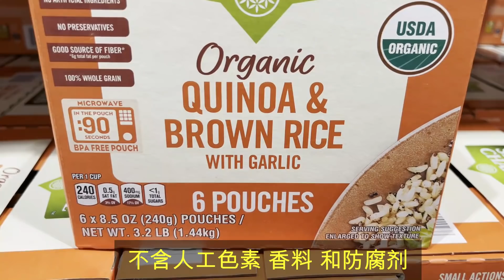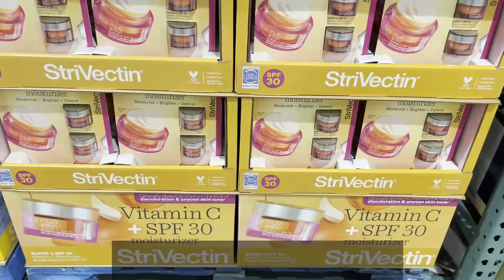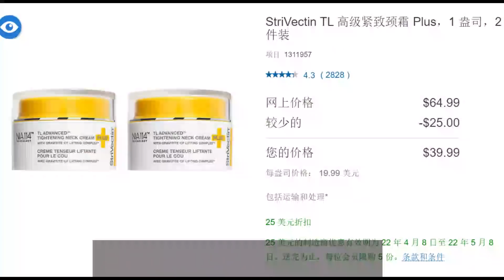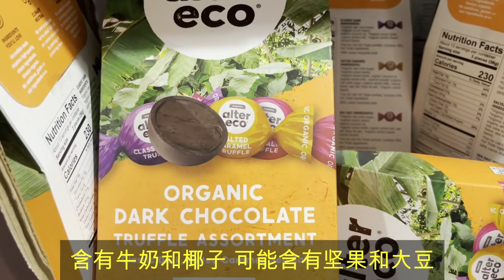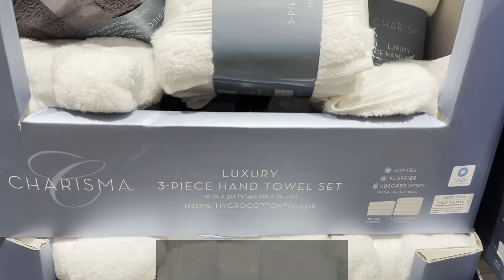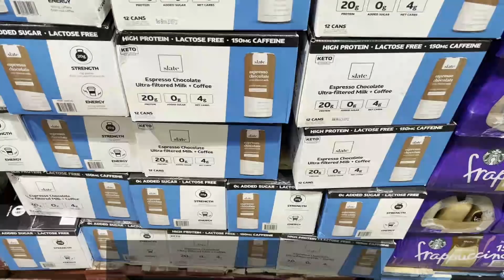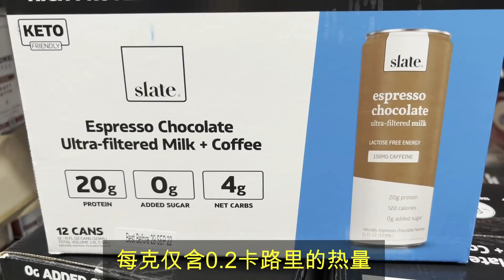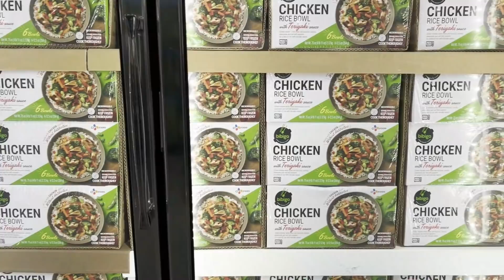Costco【清仓减价】有机藜麦糙米 有机黑巧克力松露 储物家具 厨房毛巾每张不到$0.9 装饰台灯 护眼台灯 芦荟装饰品 浓缩咖啡巧克力牛奶 ......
*** 美国加州Costco减价信息 ***

【Costco 5月 - 6月全部会员减价商品】5/18 - 6/12/22 下个视频将陆续的详细介绍这些商品！

【Costco最新 5月减价热卖】全部商品！调味品 虾 牛肉香肠 卡夫奶酪 春卷 戴森风扇 2篮式空气炸锅 13件套锅具 苹果手表 5/7-5/15

【Costco 清仓减价】有机黑巧克力松露$6 野牛麋鹿肉饼减价 培根鸡肉卷清仓$9.97 餐具厨具减价 有机棉内裤 有机卫生棉条 沐浴 防晒清仓减价.

【Costco 清仓 减价 热卖】Dove3件$6.97 羊排减价 特级茉莉香米 苹果醋 地毯清仓 锅具餐具再清仓 瑞士莲巧克力限量版和经典款全部降价.

【Costco 清仓大减价】【母亲节礼物首选】护肤品降价直减 雅诗兰黛 海蓝之谜 倩碧 科颜氏 娇韵诗 首饰清仓减价 鳄梨发膜清仓 UGG清仓 床品套装清仓..

【Costco 4月会员减价详细介绍(2)】【额外清仓减价】食品 调味品 饰品 家居用品 女内裤5件$8 单立人菜板3个$8 消毒凝胶1加仑$10 精工时钟$60.

【Costco 4月会员减价详细介绍 (1)】+【额外清仓减价】蚕丝被 食品 种植肥料 家居用品 餐具 刀具 护牙 健康补充剂.